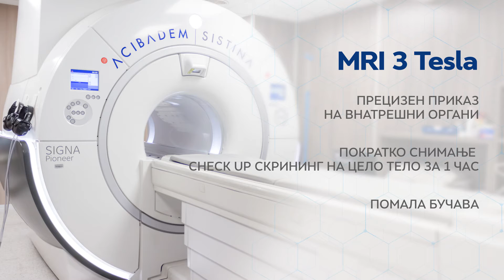Имиџинг-дијагностички центар 01